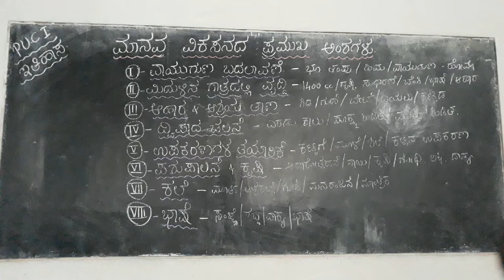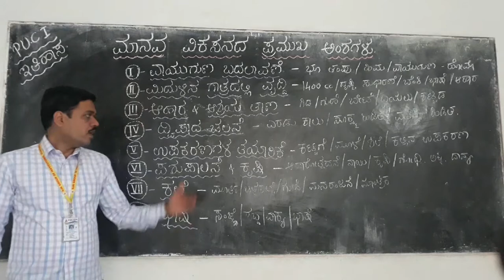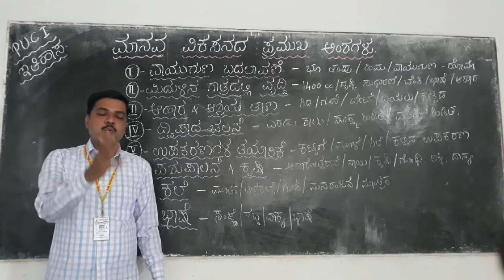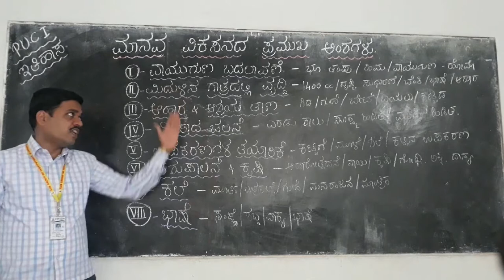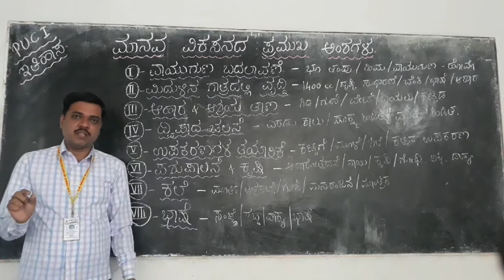PUC 1ST HISTORY Chapter 2 part 2